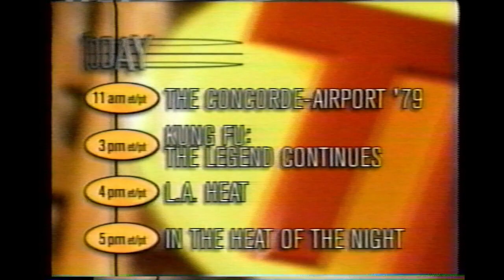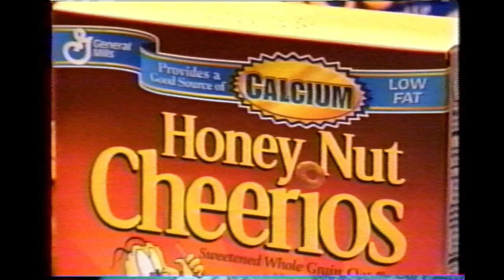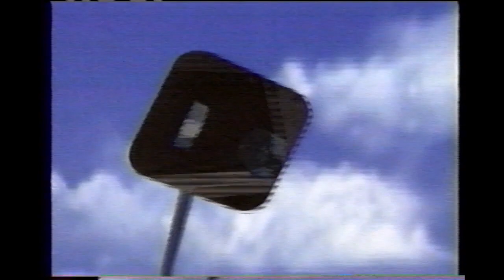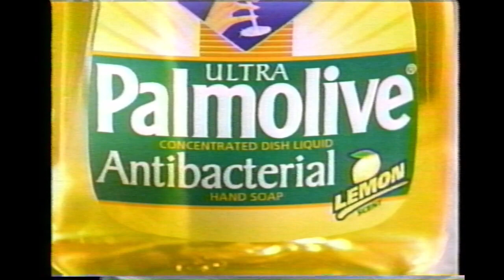TNT Commercials (June 28, 1999) #4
From an airing of "The Concorde: Airport '79" on June 28, 1999.